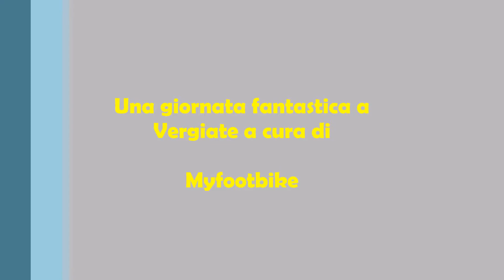myfootbike test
myfutbike (monopattino da freeride)